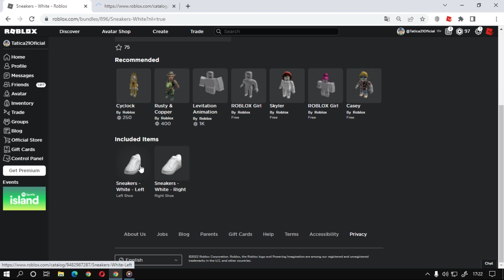Como Ganhar o item [Sneakers - White] Roblox Evento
Nesse vídeo estarei ensinando como está ganhando o item Sneakers - White do Roblox